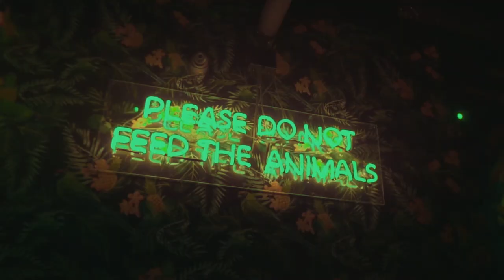Carnival at Rebel Entertainment Complex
Relive the madness that was CARNIVAL inside Toronto's largest entertainment complex, REBEL.  Every Saturday night we host 3000+ attendees and entertain with live music, DJ's, dancers, performers, experiences, and an insane light show.  Ladies are free before 11:30pm!

11 Polson Street
Toronto, Canada